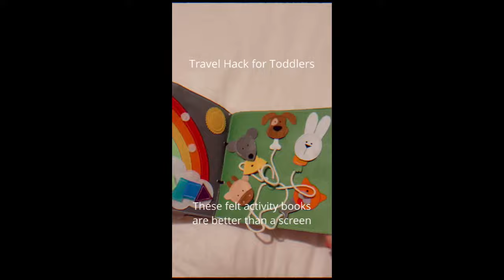Busy Bear Elise Cook 1 1